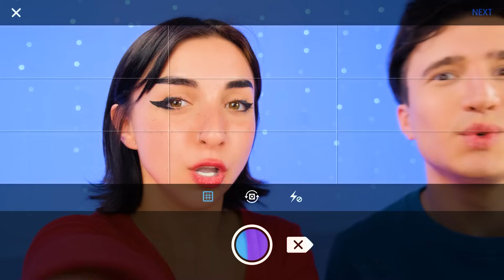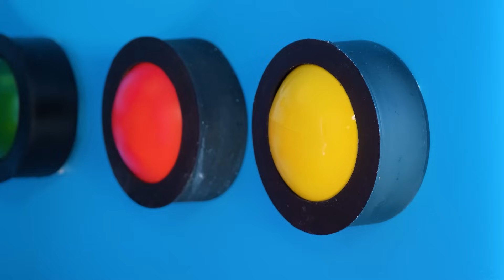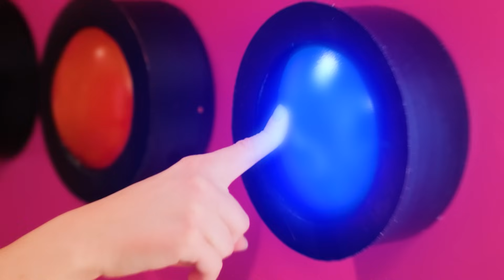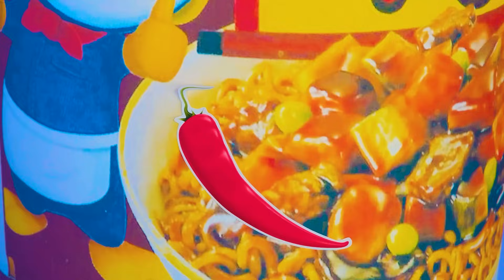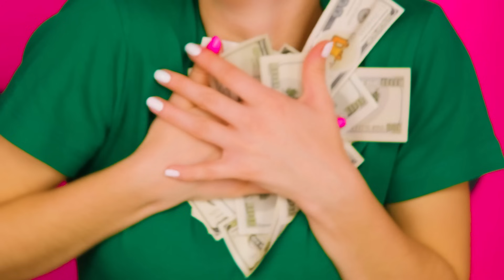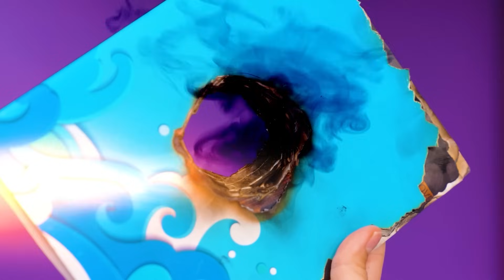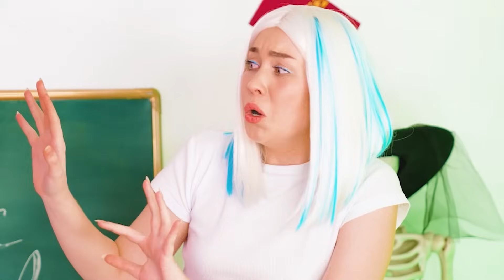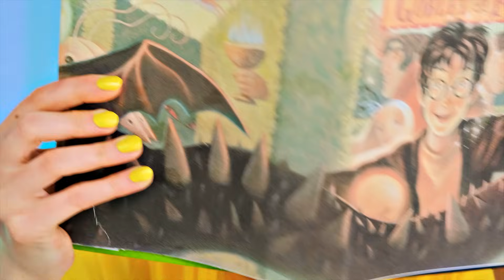Löse Die Mysteriöse Challenge Von 1000 Schlüsseln Trend DO Challenge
Ich frage mich, was sich wohl darin befindet ... Es scheint, als würden wir auf eine neue Herausforderung warten!